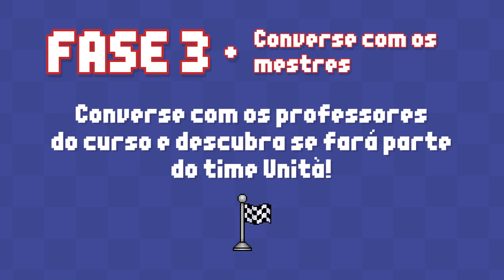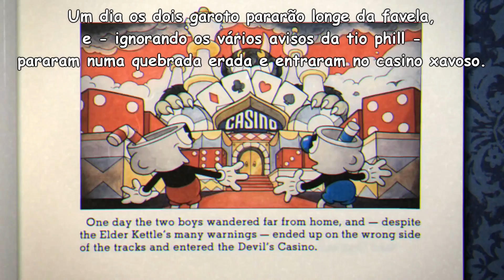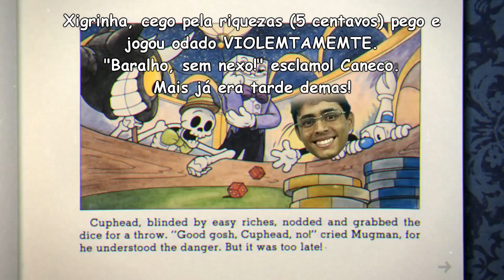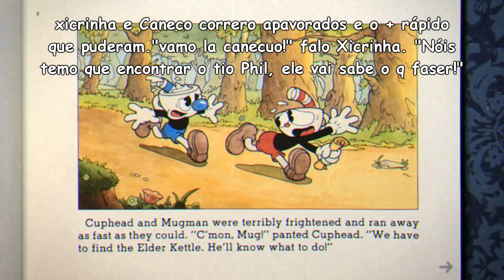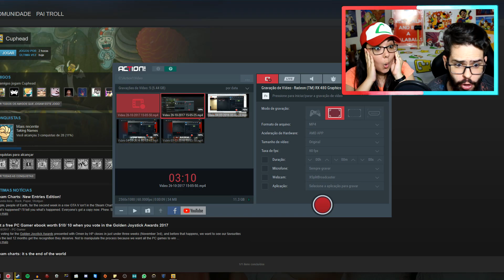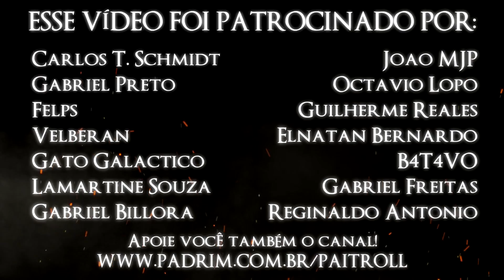O JOGO MAIS DIFÍCIL DE TODOS?! - CUPHEAD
CONHEÇA A UNITÀ FACULDADE E SEU VESTIBULAR INÉDITO NO BRASIL!

PARTICIPE DO SORTEIO DA PELÚCIA DO MARIO (É DE GRÁTIS!)

E é hora de finalmente experimentar esse tão falado CUPHEAD! Uma amostra de que é possível ser ABSURDAMENTE IMPOSSÍVEL com uma carinha fofa e meiga.. Será que o coração aguenta? Que o PODER DOS XALABAIAS esteja comigo!

SEJA MEU PATRONO! ~

Envie sua fase pra mim!

"O diferente me completa e o semelhante me promove."